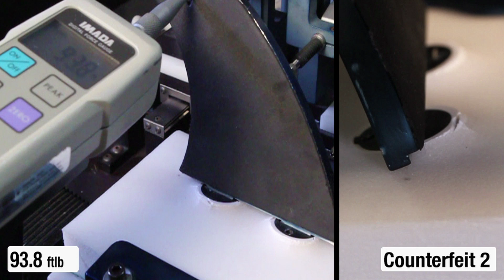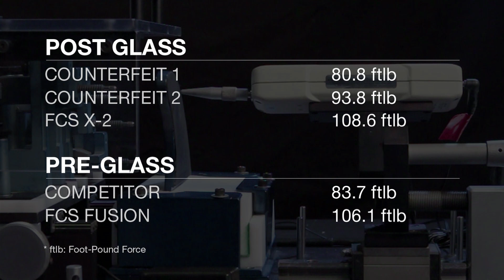Fin System Pressure Testing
Check out the results of our lateral pressure test of FCS Fins Systems vs counterfeit systems with FCS Product Development Manager Mike Durante.

The lateral pressure test is a way for us to quantify when a system fails. Relating it to surfing its comparable to how much force a surfer can put on their fins in a turn.

Our aim is to create a system that will surpass any type of force a surfer can put on their fin system.

The Pressure Test Results:

Post-glass Fin System:
Counterfeit 1, 80.8 ftlb.
Counterfeit 2, 93.8 ftlb.
FCS X-2, 108.6 ftlb

Pre-Glass Fin Systems:
Competitor, 83.7 ftlb.
FCS Fusion, 106.1 ftlb.

(ftlb: Foot-Pound Force)

 The Best Ride Genuine FCS. Look for the logo.